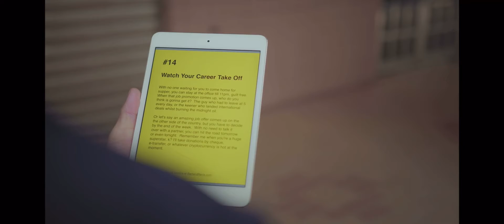Stay Single Book Commercial